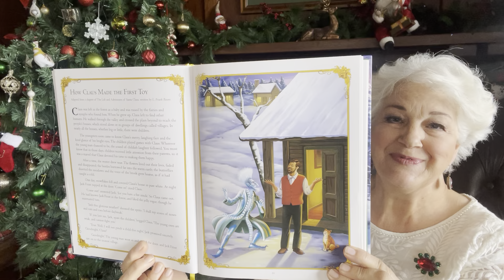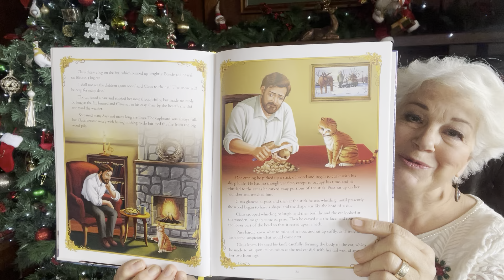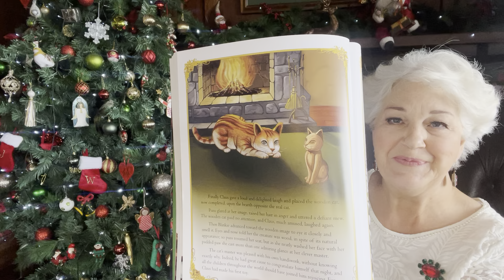'How Claus made his First Toy' - Storytime with Bobbie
Santa Claus makes his very first Christmas toy!